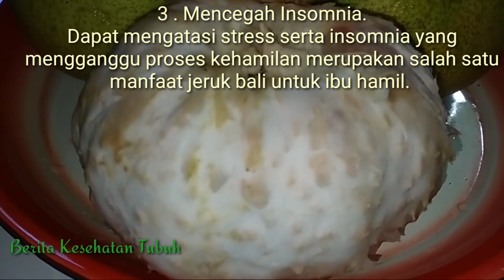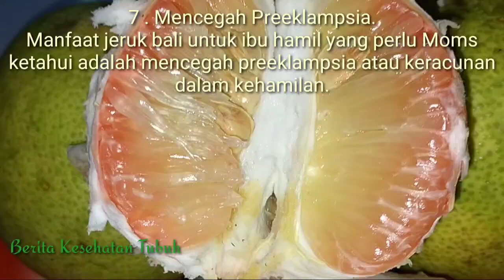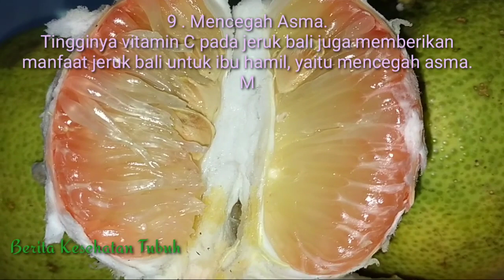Terungkap!! Berbagi 12 Manfaat dan Khasiat Jeruk Bali untuk Kesehatan Ibu Hamil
SELAMAT DATANG DI BERITA KESEHATAN TUBUH CHANNEL SALURAN YANG AKAN MENYAJIKAN MENGENAI VIDEO VIDEO DESTINASI DAN SELAMAT MENONTON!!!